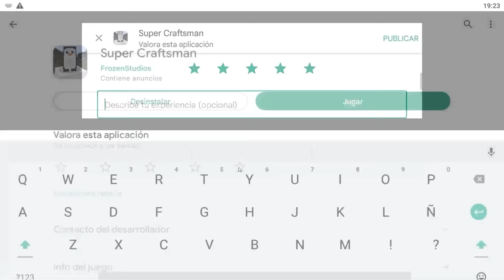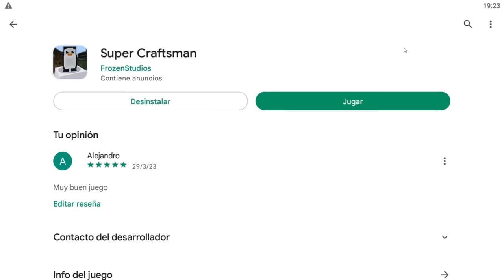¿Qué hay dentro de la base secreta de BOB ESPONJA en Minecraft?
AleGame22 descubre qué hay dentro de la base secreta de Bob Esponja en Minecraft. En esta fascinante travesía, AleGame22 descubre en la casa de Bob Esponja una misteriosa sala secreta. ¿Encontraremos a Bob Esponja .Exe?

Dale  ⭐ ⭐ ⭐ ⭐ ⭐

👍 SIGUEME!